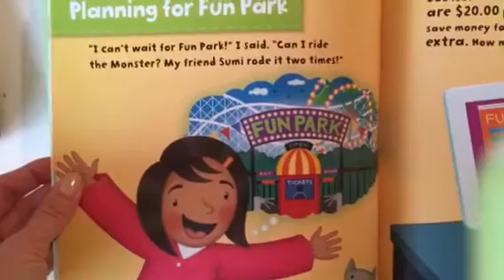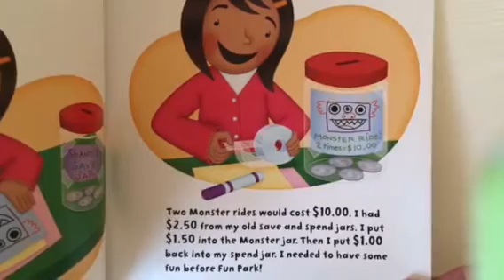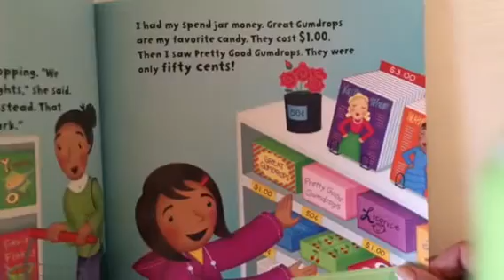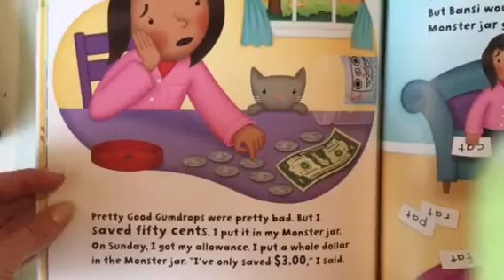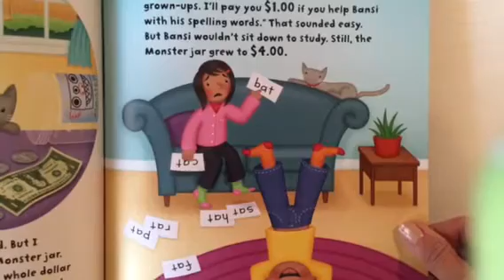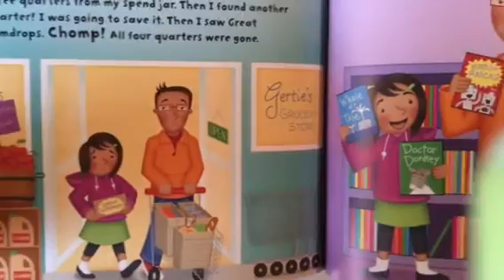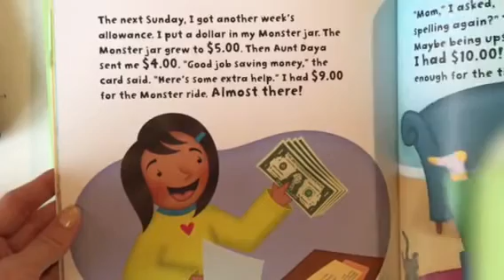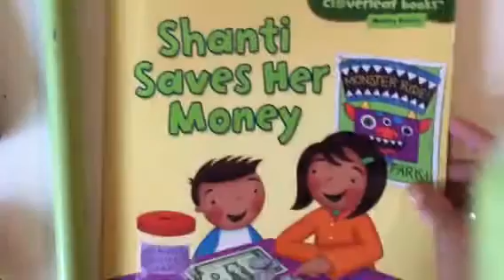Financial Literacy 3